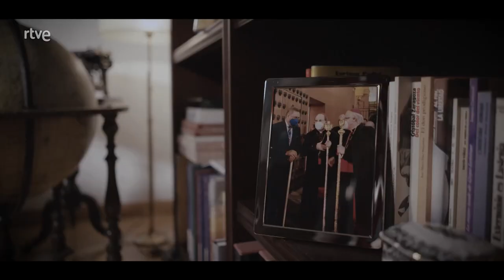Entrevista a CARLOS HERRERA | Las tres puertas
También sobre actualidad hablará Carlos Herrera, conductor de 'Herrera en COPE'. El veterano presentador de radio y televisión dará su visión sobre la situación del periodismo y charlará sobre algunas de sus aficiones, como la gastronomía, la música o la tauromaquia.